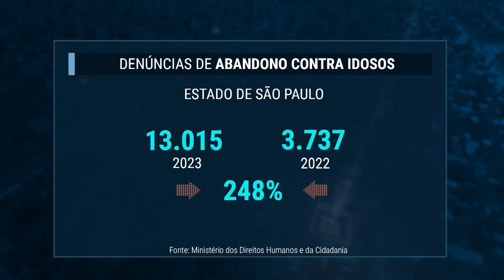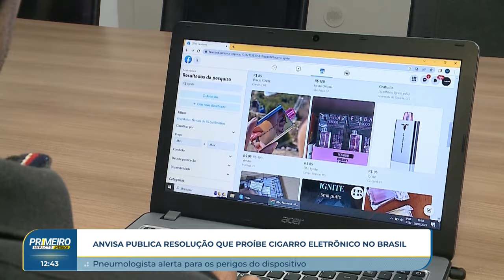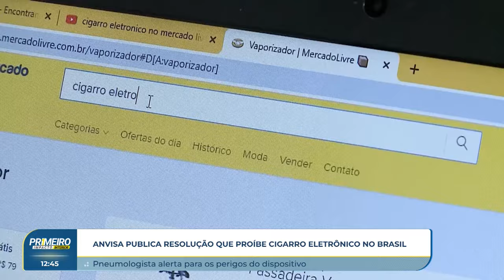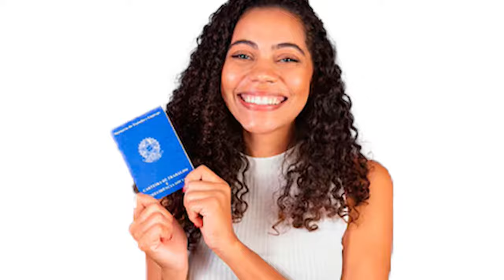Primeiro Impacto Interior (25 04 2024)